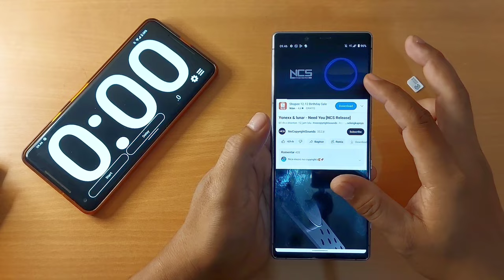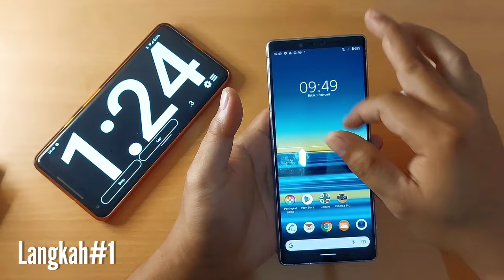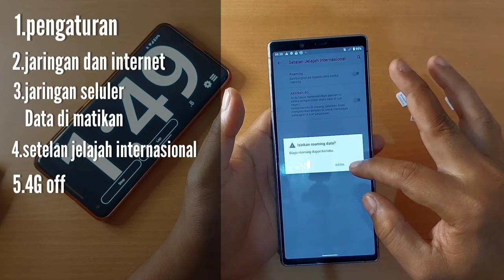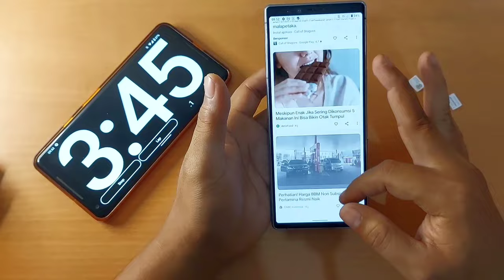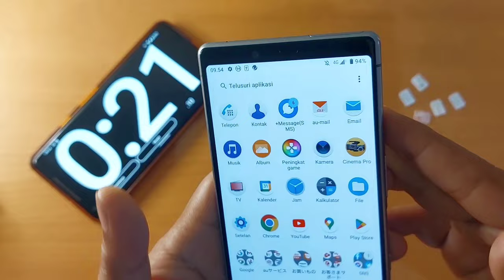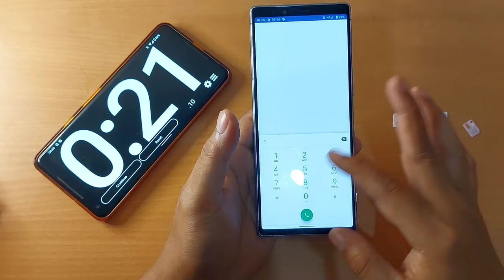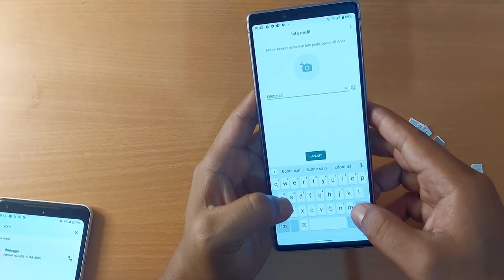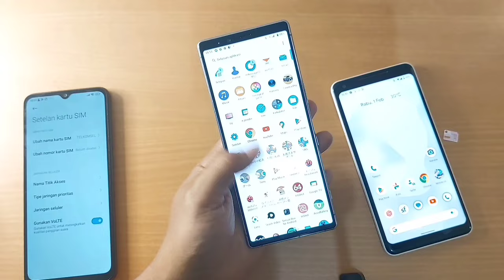Solusi Jitu Buka Blokir imei 🔥Trik Rahasia Internet 4G Auto ON~Xperia 1(au)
Cara Mudah setting jaringan  internet di hape sony xperia yang Terblokir imei

follow ig kami juga:@gadget pahlwan